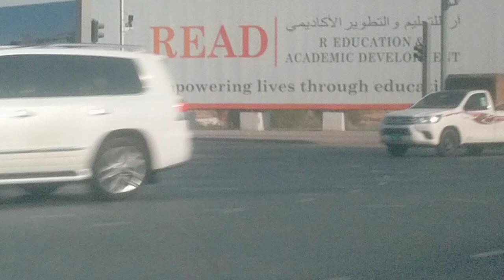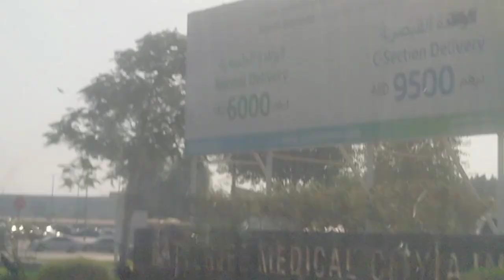TARA GUYS SAMAHAN NIO AKO LIBOT TYO#ofwlife